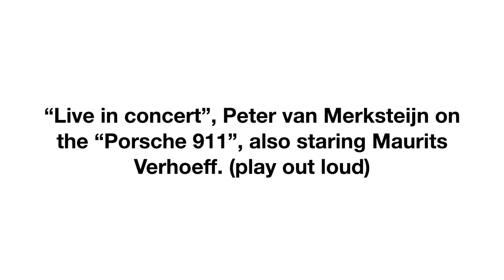Wintertrial 2019 dag 3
“Live in concert”, Peter van Merksteijn on the “Porsche 911”, also staring Maurits Verhoeff. (play out loud).